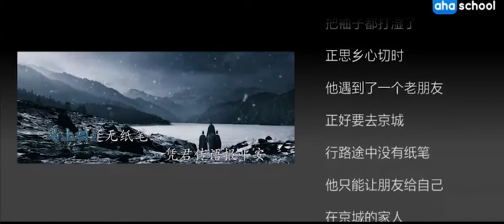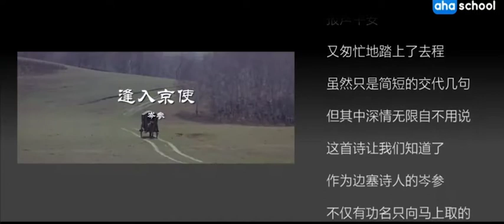【唐诗三百首.微电影】149-逢入京使【岑参】